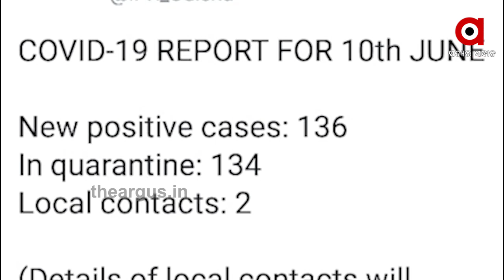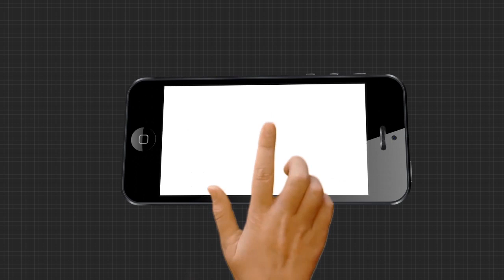ଦିନକୁ ଦିନ ରାଜ୍ୟରେ ଜଟିଳ ହେଉଛି କୋରୋନା ସ୍ଥିତି...|TheArgus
ରାଜ୍ୟରେ ବିଗୁଡୁଛି କୋରୋନା ସ୍ଥିତି । ଆଜି ଆଉ 136 ପଜିଟିଭ ଚିହ୍ନଟ ପରେ 3386 ଛୁଇଁଲାଣି ମୋଟ ଆକ୍ରାନ୍ତଙ୍କ ସଂଖ୍ୟା । ଯେଉଁଥିରେ 54 ଜଣ ଯବାନ ଆକ୍ରାନ୍ତ ହୋଇଛନ୍ତି । ସେହିପରି ଭୁବନେଶ୍ୱରରେ ଜଣଙ୍କ ମୁଣ୍ଡ ନେଇଛି କୋରୋନା ...

Category
News and Politics
Category
News and Politics
Licence
Category
News and Politics
Licence
Category
News and Politics
Licence
Category
News and Politics
Licence